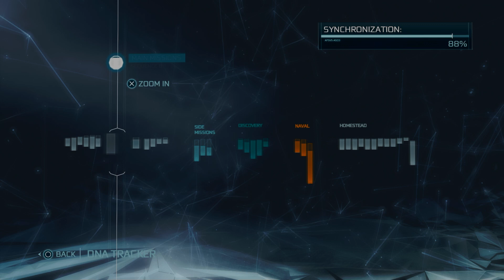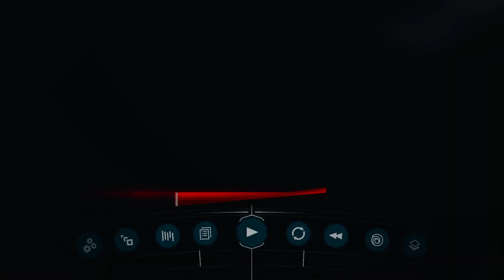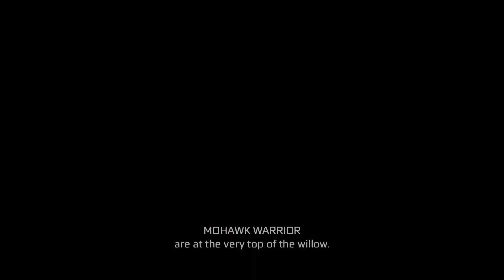Assassin's Creed 3 - Stream 14 (8/2/23)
What is it with Assassin's Creed having weird DLCs?